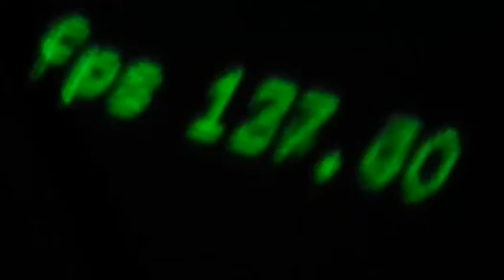QUATTROCUBI.mp4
3d video mapping (Manolo Feo).